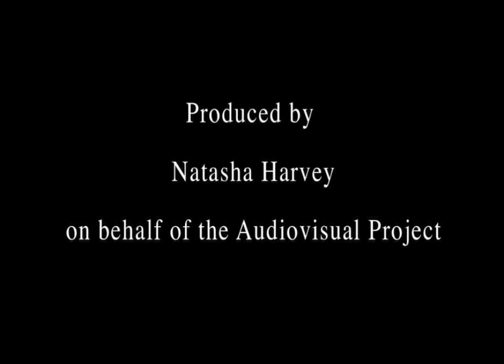Edna O'Shaughnessy Encounters Through Generations Trailer